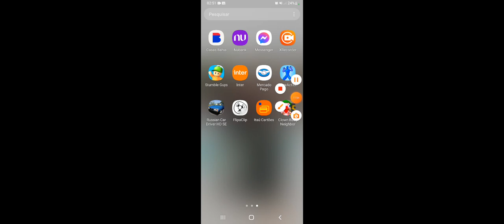PLAYS HARD MODE - YOUR SOMETHING's GAME COMPLETED Clown Baby Neighbor Ends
plays clown baby neighbor